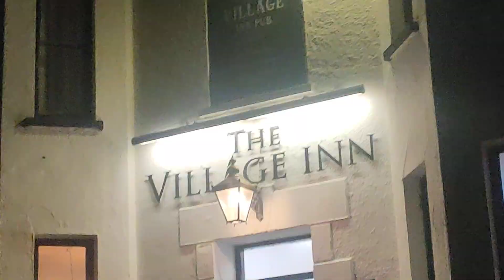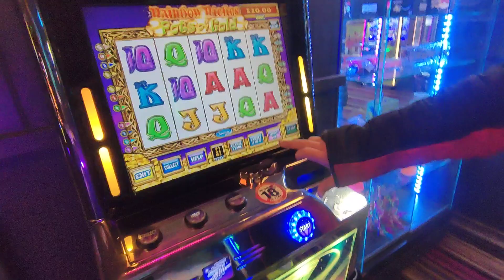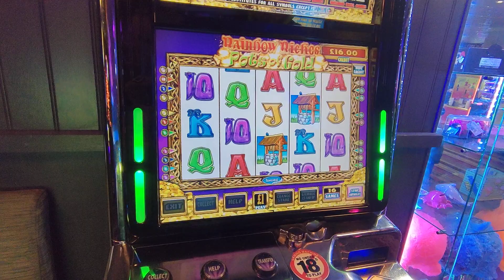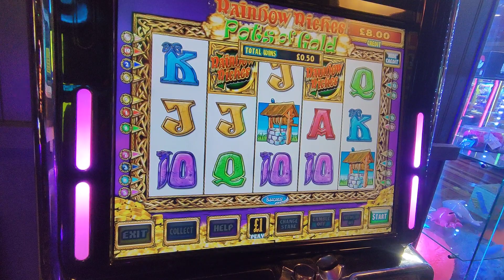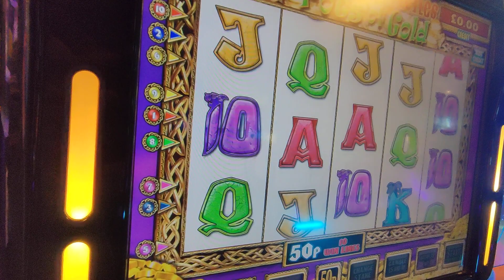The Pot hunt is it still there ??🥈🥈?? X-Tec + Marty go look 👀 @Hobarts 🎰🍒13/11/23